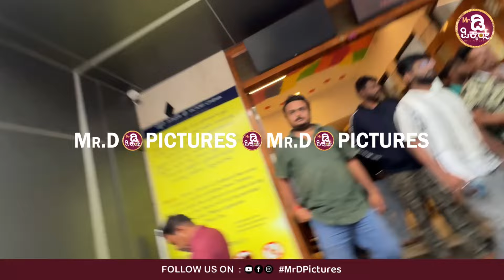ಇದ್ಯಾಕೆ ಹೀಗೆ ಆಯ್ತು? Greatest of all Time Public Review In Kannada | Thalapathy Vijay | MrdPictures